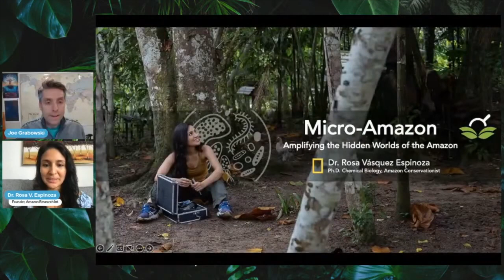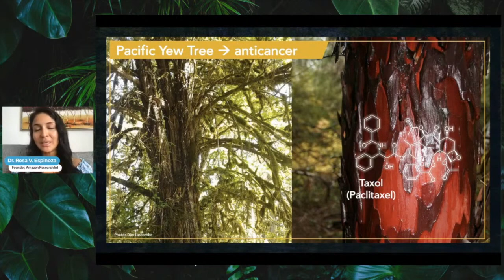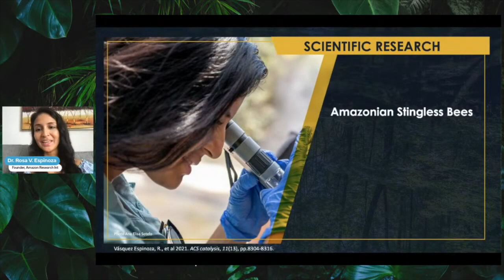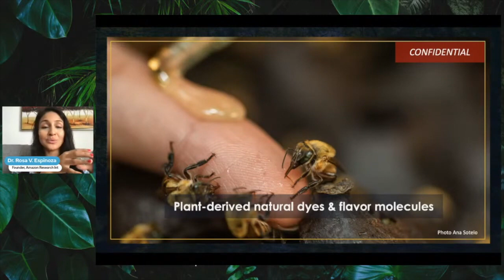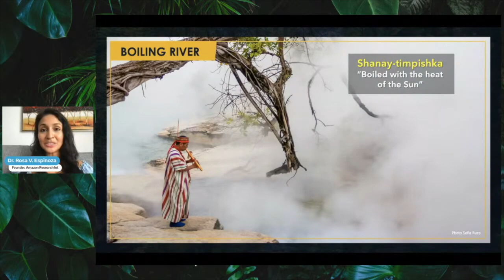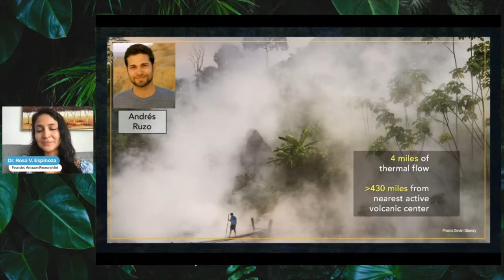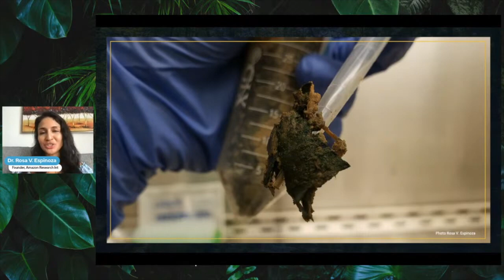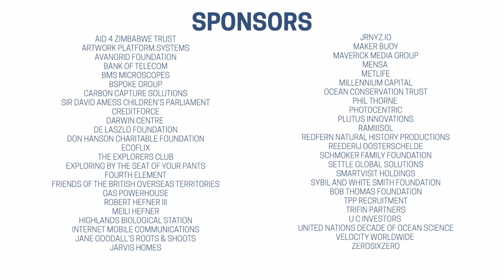World's Most Exciting Classroom Episode 030: Chemistry in the Jungle and the Boiling River of Peru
The World's Most Exciting Classroom Episode 30

Broadcast March 28th, 2024

- Special pre-recorded session as our host was in the Amazon Rainforest without connectivity this week!

- Joining us will be Rosa Vasquez Espinoza, she is a Peruvian Chemical Biologist, National Geographic Explorer, educator, conservationist and award-winning artist. She founded the project MicroAmazon that explores the microscopic universe of extreme environments and unique animals in the Amazon Rainforest to discover new molecules and enzymes for medicine and green chemistry. She's been exploring what is known as the Boiling River, a roughly four-mile stretch of water flowing through Peru’s rainforest. It reaches more than 200°F—hot enough to kill animals that slip into its path. The river has long been the stuff of legend, even dismissed by some Peruvians as nonexistent. She's been documenting what extreme creatures can live in these dangerous waters!

- We'll have the results of our Making a Cloud in a Jar Experiment

- Did you guess what last week's Curiosity of the Week is?